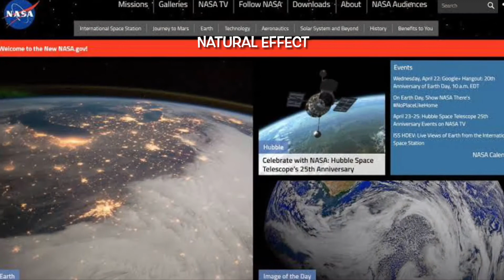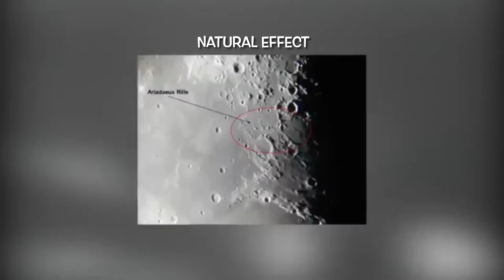Alien at moon | truth about alien